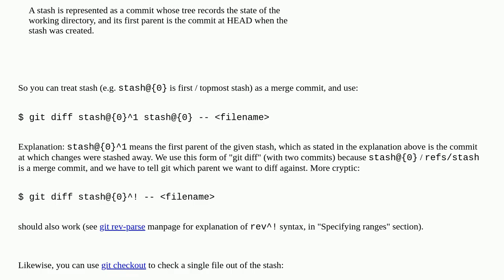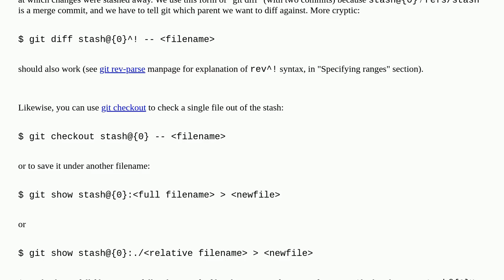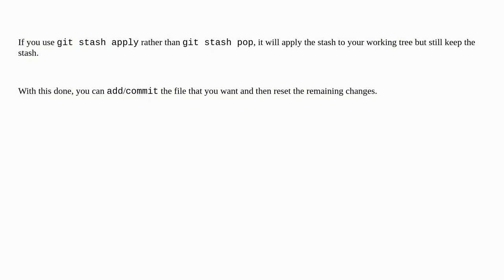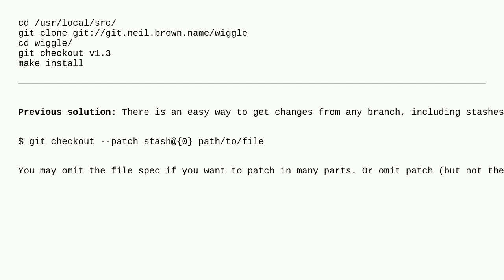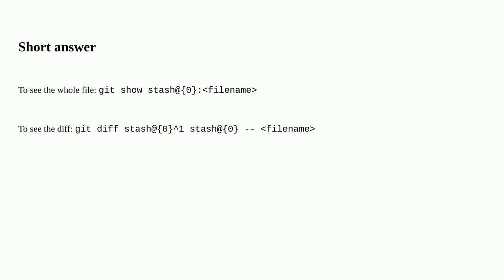How would I extract a single file (or changes to a file) from a git stash?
A special thanks goes out to the community

  git git-stash